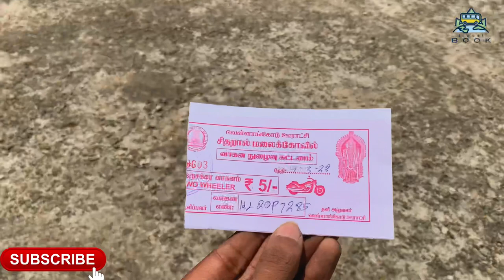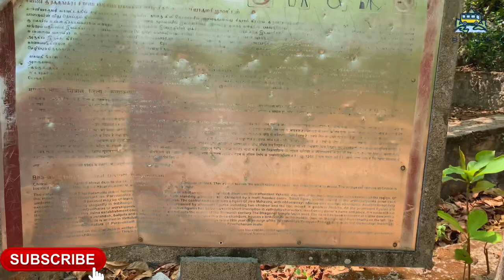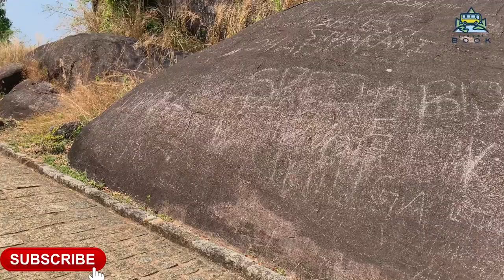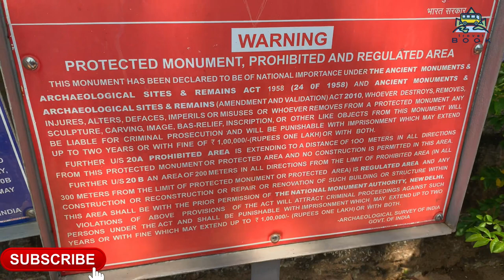VLOG -8 | Chitharala | jain | temple | Malai kovil | Travelbo0k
The Chitharal Jain Monuments and Bhagavati Temple; also known as Chitharal Malai Kovil (literally Temple on the Hill), Chitaral Cave Temple or Bhagwathi Temple are located near Chitharal village in Kanyakumari district, Tamil Nadu, India. They consist of stone beds with inscriptions, and two monuments – one rock cut Jain temple with outer wall reliefs and one Hindu goddess temple next to it that is a combination of rock-cut and stone that was added during the reign of Vikramaditya Varaguna Pandya. The monuments are from the 9th-century